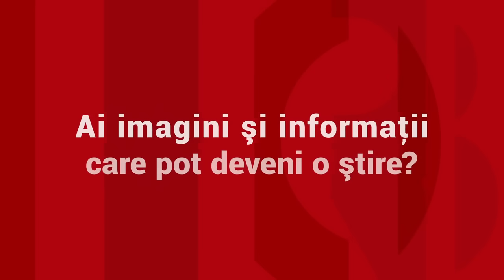Cel mai dificil tronson de autostradă din istoria României. Ar trebui să fie gata în 2028